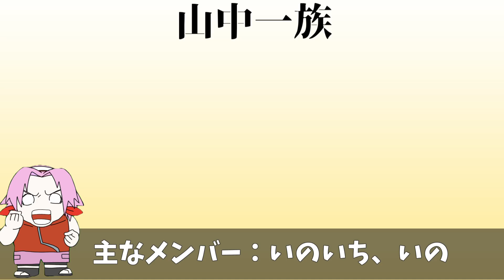木ノ葉隠れの有名な一族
Huluが2週間無料トライアル中！
『ナルト』が見放題だよ～！